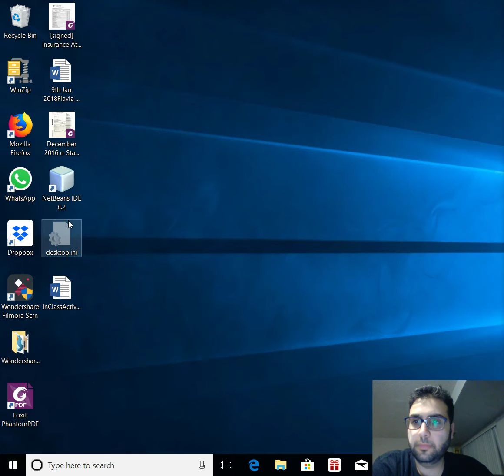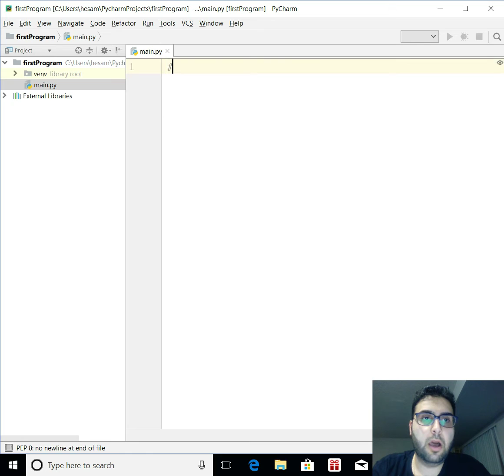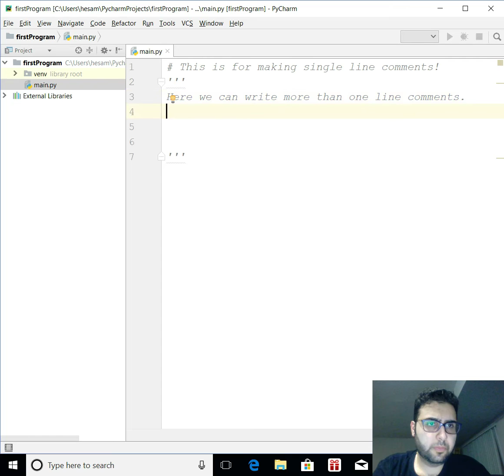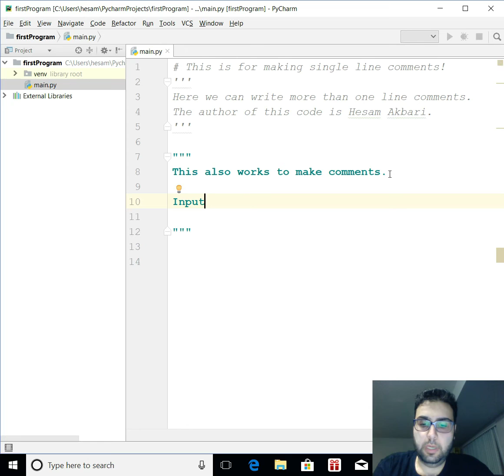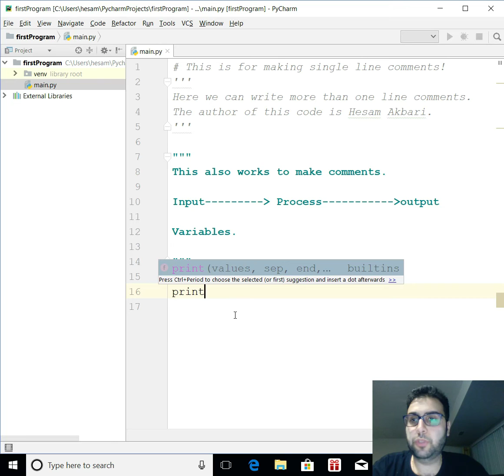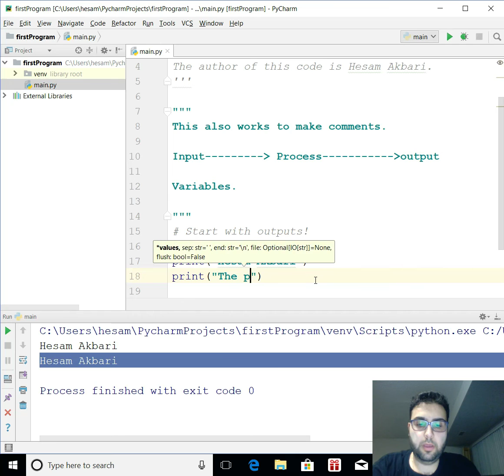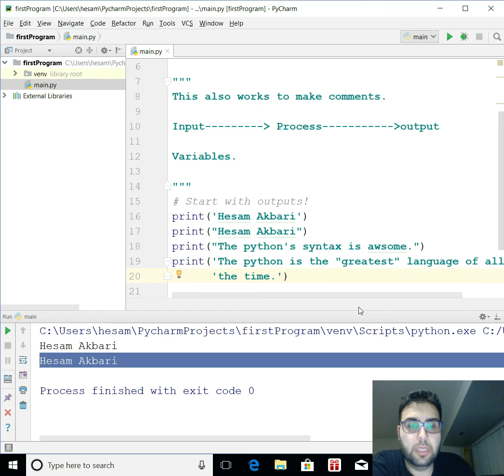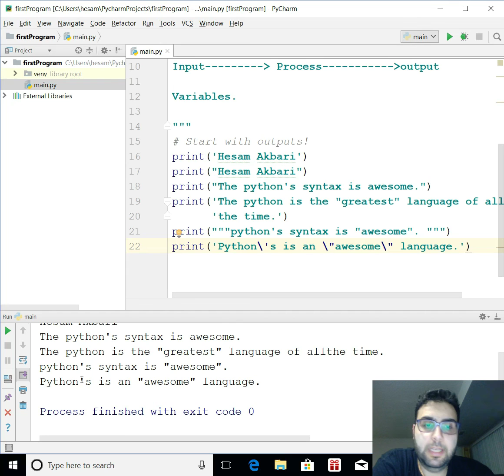Input-Process-Output in Python [Part 1]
This video familiarizes you with the input, process and output procedure of Python programming language. [Part One]